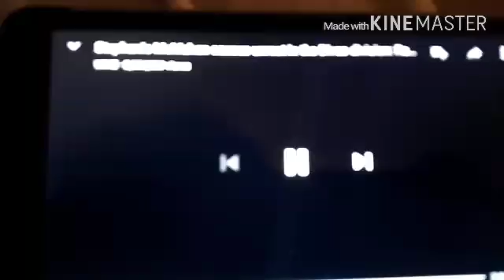AJ Lee,Nikki Bella,Brie Bella Stephanie McMahon, Paige WE TRIED